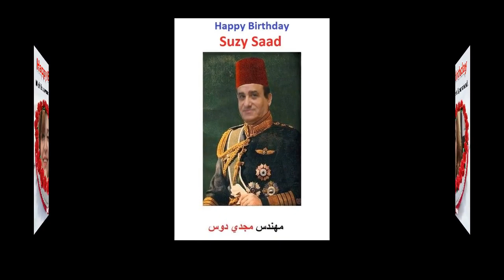Happy Birthday dear beautiful friend Suzy Saad September 23d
Happy Birthday dear beautiful friend
Suzy Saad
September 23d